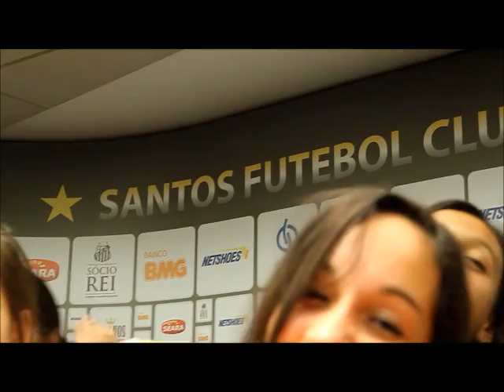School kids cheering at FC Santos, the famous club of Pele & Neymar, Football World Trip BRAZIL